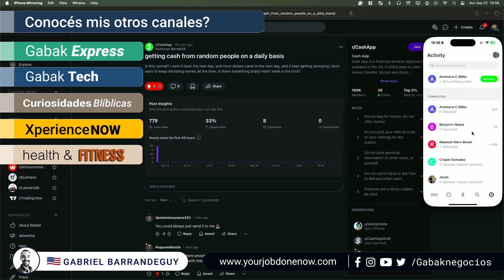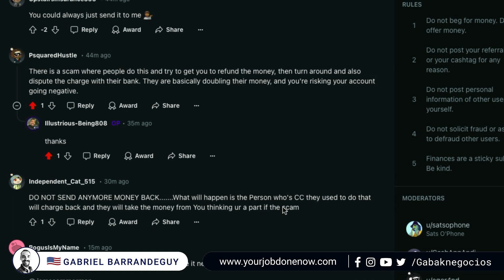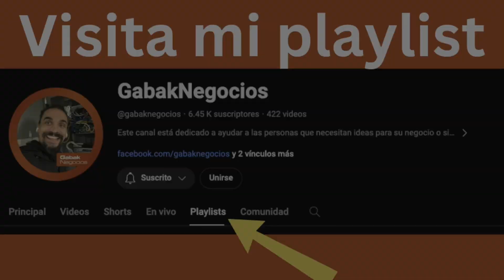Estafa CASHAPP cuando recibis $ de personas extrañas y luego te piden devolución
hablemos de las estafas que hay dando vuelta cashapp. justo Me de repente me empiezan a llegar así pagos aleatoriamente y digo qué onda qué está pasando y después te piden Obviamente que le mandes los dólares de de regreso.
Preguntas?

Acá podes ver mis transacciones de la bolsa de acciones